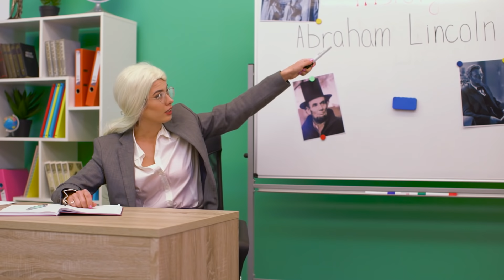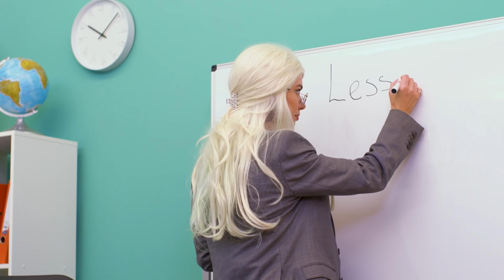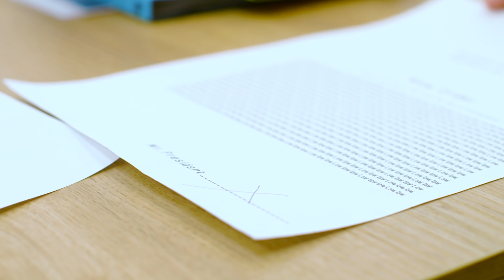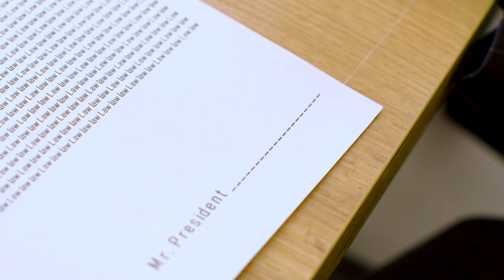Если бы ребёнок стал президентом / 13 забавных ситуаций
Хотелось бы тебе стать президентом? Задача непростая и крайне ответственная. Но почему бы не пофантазировать?! Смотри на канале ВуХуу, что было бы, если бы ребёнок стал президентом!